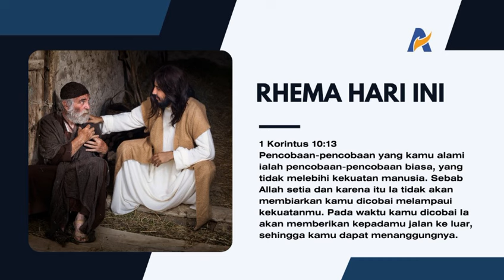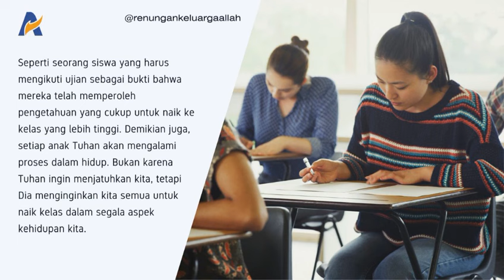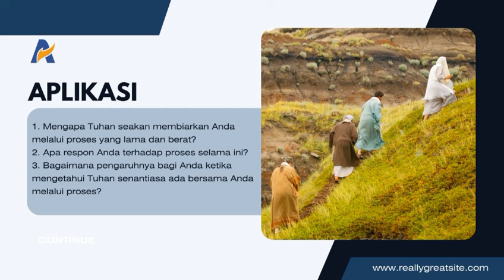ALLAH IMANUEL - Renungan Keluarga Allah (ReKA)